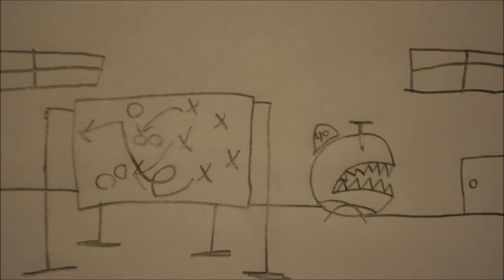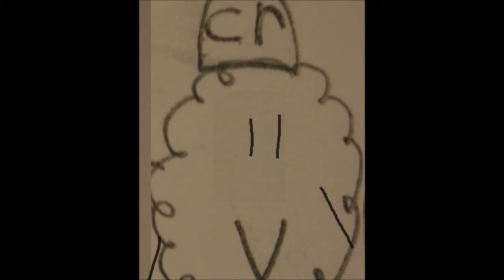Rob comics Ep 12 (football)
One of my old classic Rob comics back at middle school.
I use to show this one to the special ED Kid when I was 12.
It look like Rob is playing Football now.